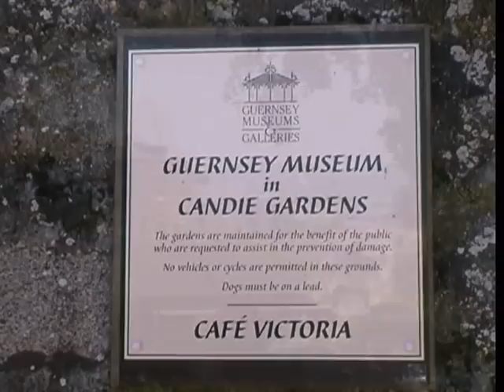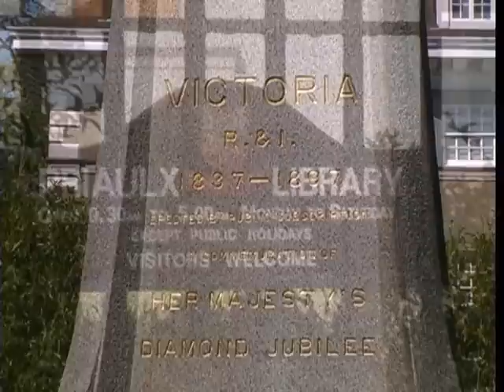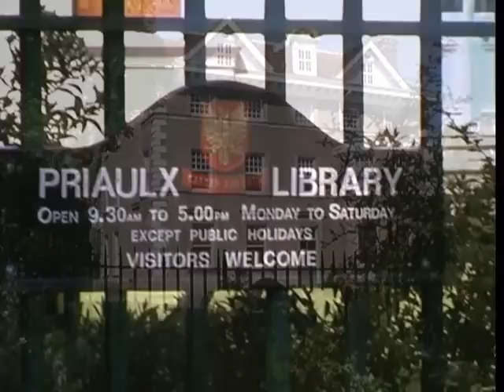Scenes & Events of Guernsey Part four"4"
The Island of Guernsey, Celebrates the 55th Anniversary of the Liberation Day, 09 May 1945